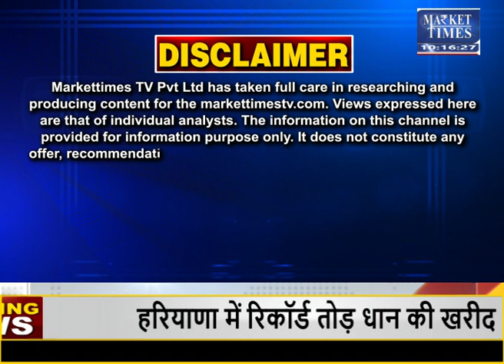ग्वार गम 12000 के पार